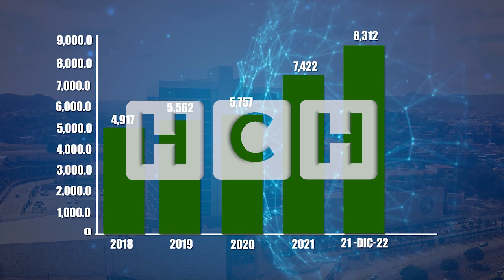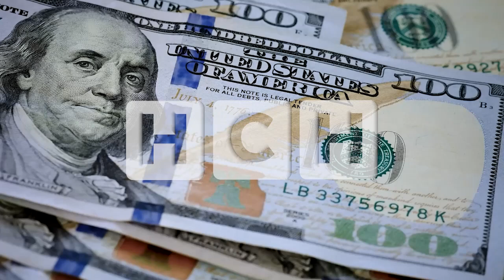BCH prevé que Honduras cerrará 2022 con más de ocho mil 500 millones de dólares en remesas